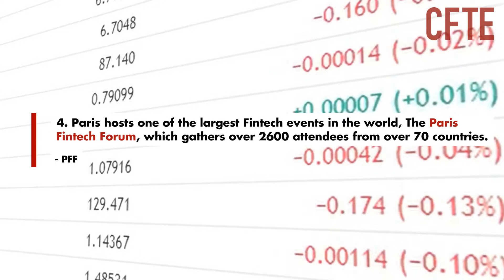5 key facts about the Fintech landscape in Paris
ALL ABOUT THE FINTECH LANDSCAPE IN PARIS!

CFTE’s in Paris this week for the launch of AI in Finance into French market at the prestigious 2018 Paris Europlace International Financial Forum taking place on the Wednesday and Thursday. Paris has long been one of Europe’s leading financial hubs, now, it’s fast turning into one it’s biggest Fintech powerhouses, here’s 5 reasons why…

CFTE is the learning and innovation platform for individuals and organisations to act on the transformation of Finance. Learn how to get into Fintech, explore the exciting opportunities at Fintech startups, lead AI projects and develop your career.
CFTE develops leading online courses (Comparable to Harvard Fintech Course, Oxford Fintech programme and MIT Fintech certificate course), Experiential Learning Programmes such as Entrepreneur workshops and also animate a community of 1000 of alumni and experts.
Start with the foundations with our Fintech Foundations Programme and AI in Finance course.
Think and act like an Entrepreneur with our Extrapreneurship Programme.
Browse our Fintech Events Agenda.